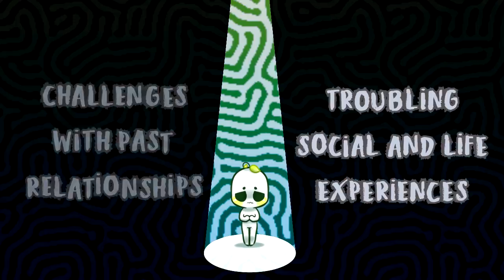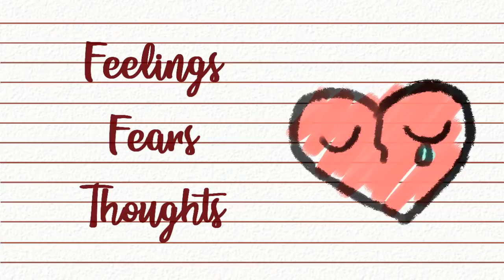Have Fear of Abandonment? 6 Telltale Signs..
The fear of abandonment is one of the most damaging fears to many. A form of anxiety, a fear of abandonment often starts to form in childhood for those who have it. Usually, abandonment issues begin when one has experienced some sort of trauma or loss already, thus developing a fear from an already traumatic loss. Each individual's experience is different, with some mental health experts theorizing that an abandonment wound can arise due to challenges with past relationships, troubling social and life experiences, or interruptions in one’s development of certain cognitive and emotional capacities. So, do you suspect you may have a fear of abandonment? Watch along.

Writer: Michal Mitchell
Script Editor & Manager: Kelly Soong
VO: Amanda Silvera
Animator: Rina C.
YouTube Manager: Cindy Cheong